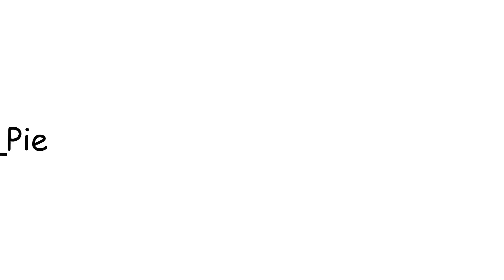Things Happen - Intro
i probably wont turn this into an actual show, maybe after storyboarded brawl is over but that's about 200 years from now. im just uploading this cuz i was bored and decided to make these characters i thought of in my head into an object show thing, but yeh.

oh yeah, if i ever turn this into a real show, they're battling for a copy of adobe animate 2023 (i animate in adobe 2022, so that's why)